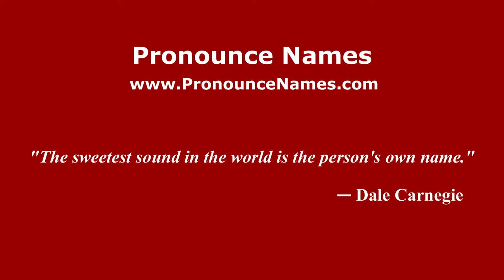How to pronounce Suzanne Bianchetti (French/France) - PronounceNames.com